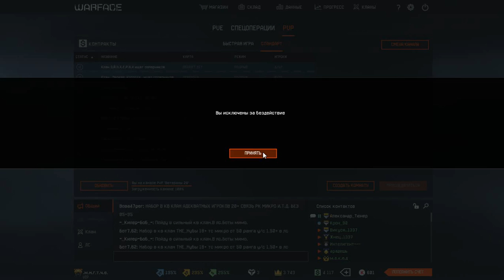М.1.Х. vs _Святые.Войны_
Режим - "Подрыв"  (PVP)
Карта - "Мосты"